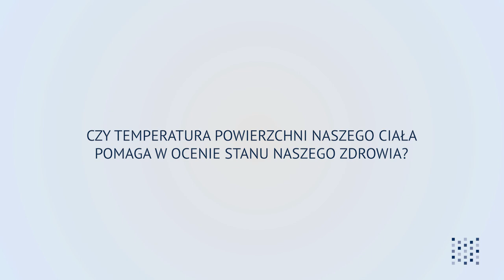Dr n. fiz. hab. n. med. Armand Cholewka Prof. UŚ, "Czy temperatura powierzchni naszego ciała [...]"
Dr n. fiz. hab. n. med. Armand Cholewka Prof. UŚ, "Czy temperatura powierzchni naszego ciała pomaga w ocenie stanu naszego zdrowia?"